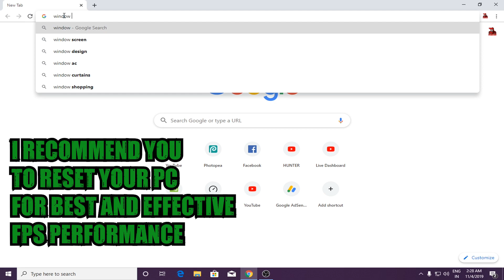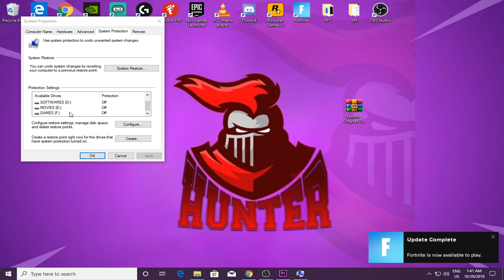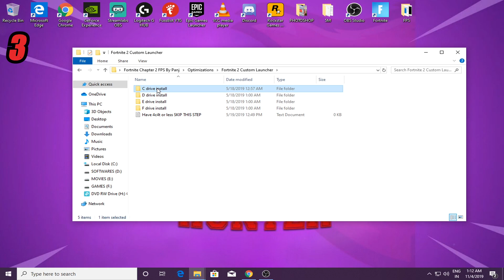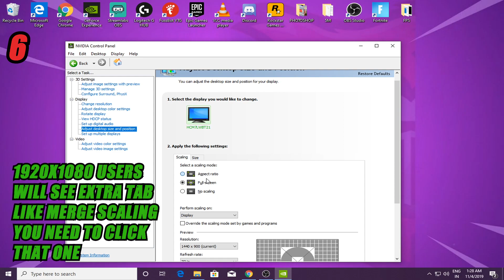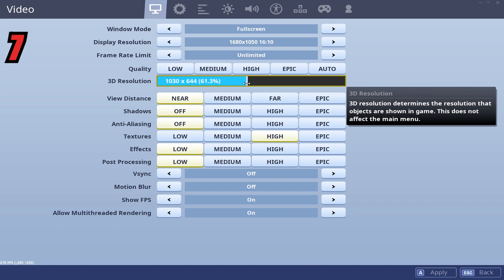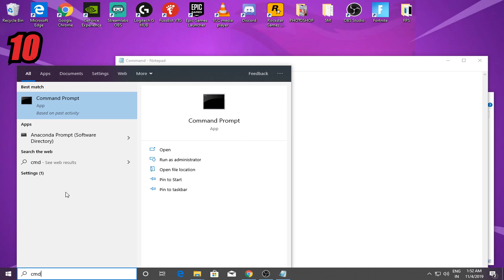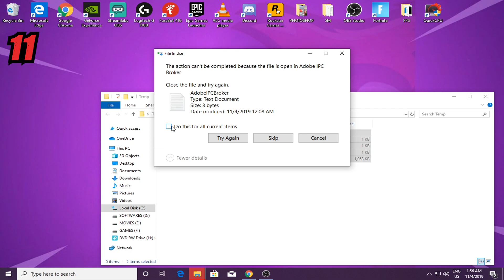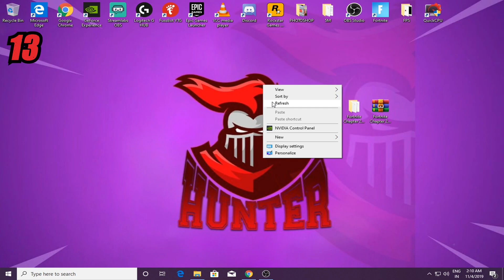FORTNITE Chapter 2: 🔧How to Increase FPS/ Performance in தமிழ் /English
Fortnite 2 Battle Royale / Chapter 2 FPS increase guide, New Improvements,  better fps, boost fps fix stutter and increase frames in தமிழ்
Totally 13 Steps to do increase fps and Performance
watch carefully and do Neat!!!

💪 🖥️SUPPORT A CREATOR ➔ FTRHUNTER

🤵 PERSONAL INFO:

NAME : SASIKANNAN
LOCATION: CHENNAI,TAMILNADU
HOMETOWN: MADURAI,TAMILNADU
AGE:24
JOB: PART TIME STREAMER

JOIN OUR USING DISCORD LINK

📮 IGN ➔ FTR_HunterYT